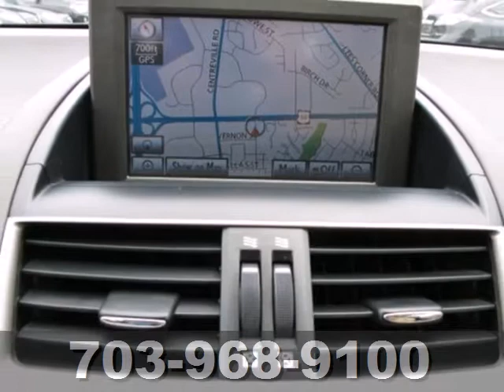2010 Lexus HS 250h LP5908 in Chantilly VA Washington-DC, - SOLD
SOLD - If you are looking for real value on a great used car, Pohanka Lexus of Chantilly VA invites you to come in and test drive this 2010 Lexus HS 250h, stock# LP5908. We are conveniently located near Chantilly VA Washington-DC, MD and known for our great selection, reliability and quality. Come take a look at this 2010 Lexus HS 250h today.

Pohanka Lexus of Chantilly VA
13909 Lee Jackson Memorial Hwy
Chantilly VA Washington-DC MD, 20151